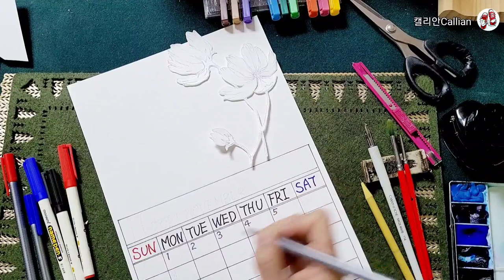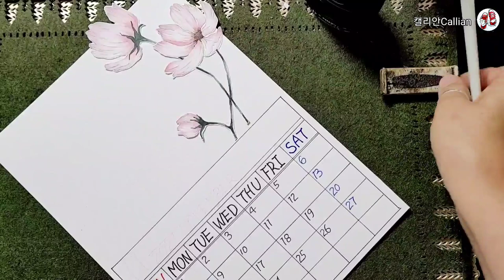11월 달력_코스모스 그리기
We don't change
                      with age.
         you become more
                           like yourself
                                   - Lin hole -

우리는 나이가 들면서
             변하는것이 아니다.
                      보다 나 다워지는 것이다·.
                                               -린홀-

꽃그림: 머메이드지
달력지:캔손지
화홍수채미니붓2호
신한수채물감
딥펜, 잉크_파카